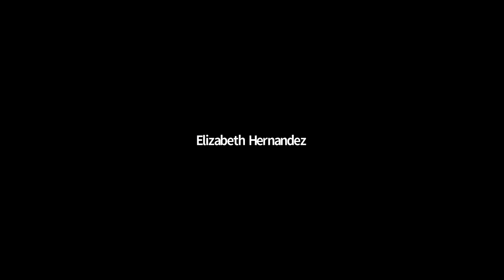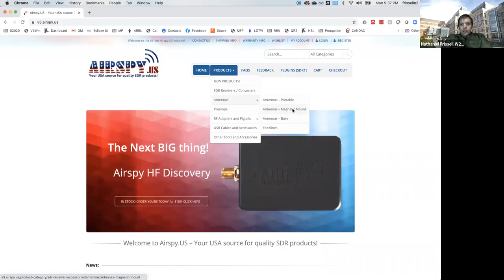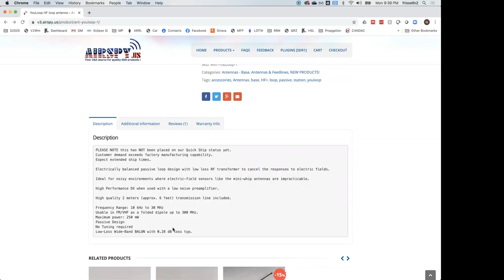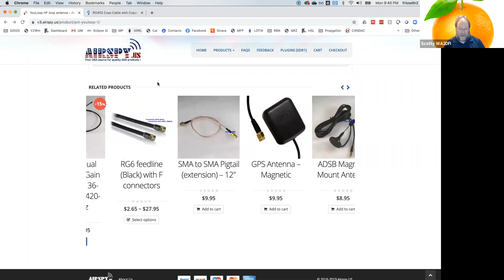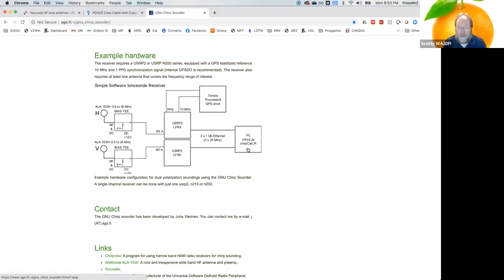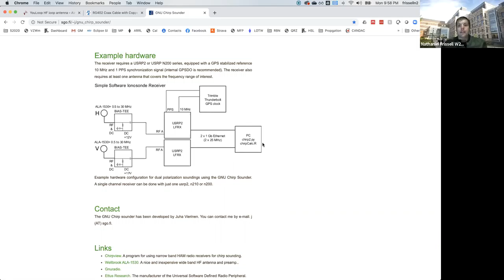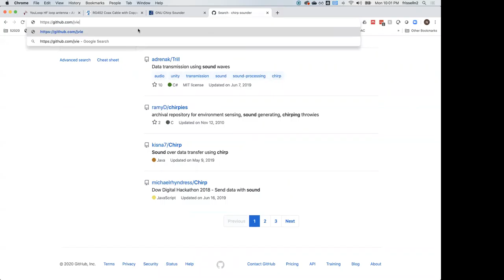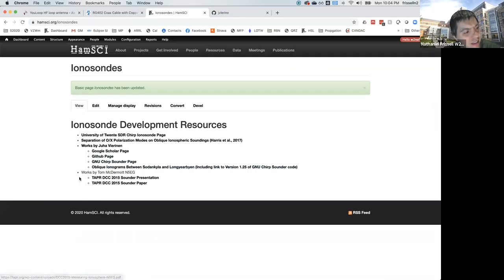GMT20200616 010740 TangerineS 1920x1050